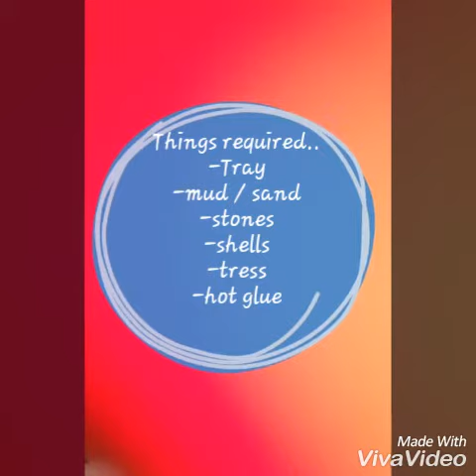How to make sand beach at home with few things easily available at home do must try it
DIY sand beach an interesting craft work at home
One can make easily at home
Go ahead try at home✌✌✌